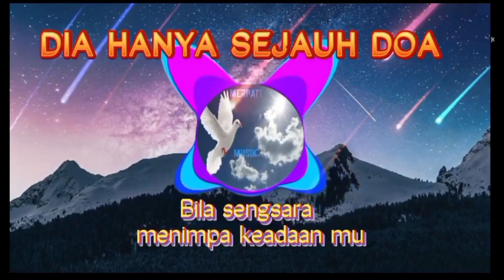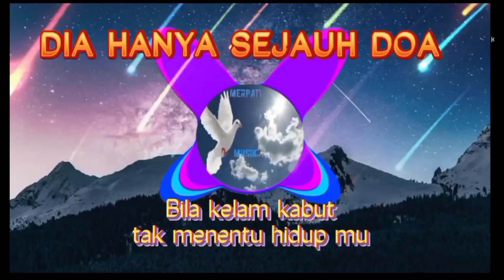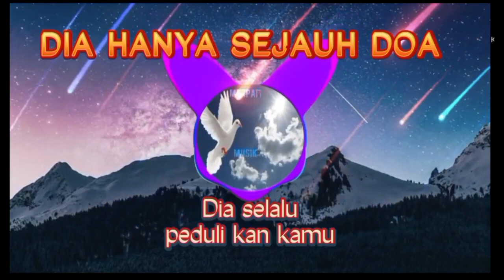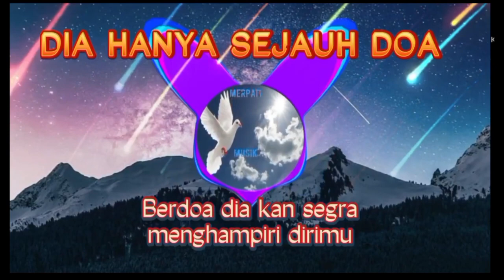DIA HANYA SEJAUH DOA II DJ REMIX ROHANI FULL BASS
Syaloom.
Lagu rohani remix terbaru., menjadi penyemangat hidup. menyentuh hati .
 God Bless.